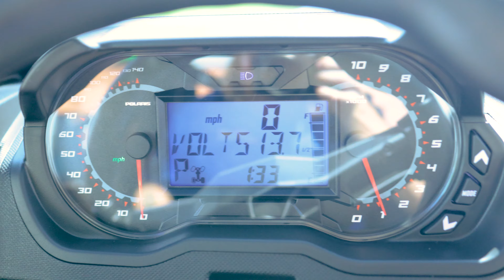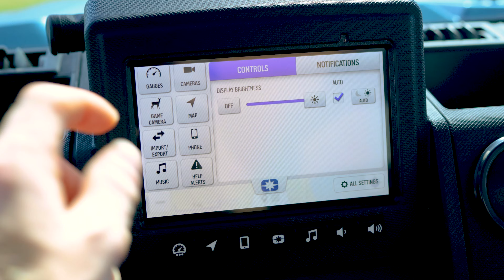Walkaround | 2025 Polaris® Ranger XP 1000 NorthStar Edition Ultimate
Check out this 2025 Polaris® Ranger XP 1000 NorthStar Edition Ultimate as we walkaround and see the best features. Features include 4500lb Synthetic Rope Auto-Stop Winch, Tilt Steering Wheel, Revised Shifter for 2025, 2500lb Towing Capacity, Ride Command GPS Display, JBL Audio System, Bluetooth Audio, Hunting Game Camera Compatibility and More!

This 2025 Polaris® Ranger XP 1000 NorthStar Edition Ultimate may be in stock today.

ABOUT CEDAR CREEK MOTORSPORTS
7518 Hwy. 60, Cedarburg, WI

SUGGESTED VIDEO:
Cedar Creek Motorsports Dealership Tour